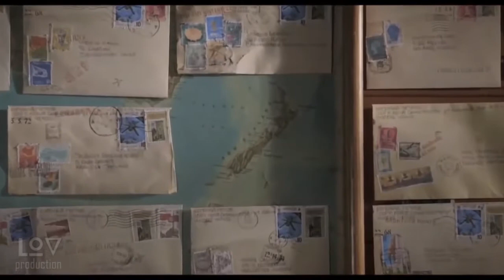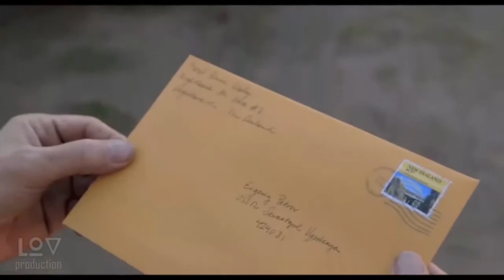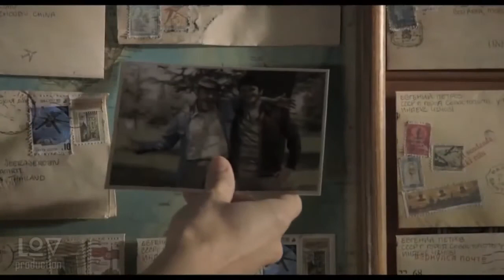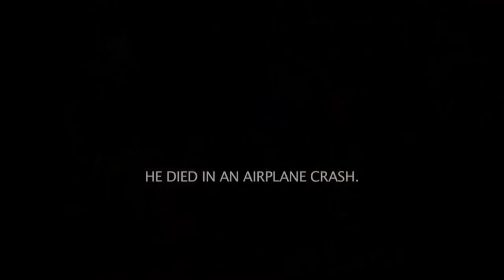Конверт (Envelope) 2012 Русская озвучка /LOV STUDIO/